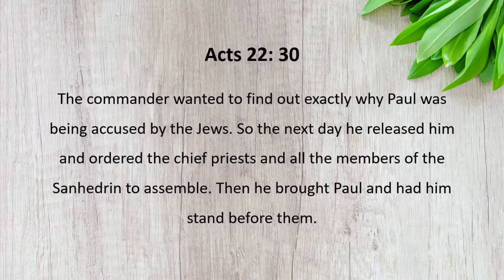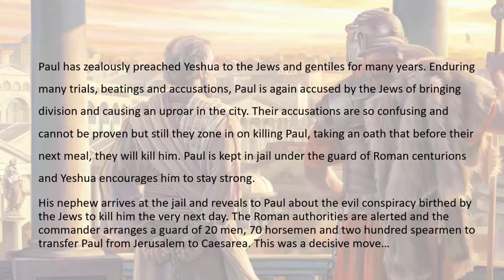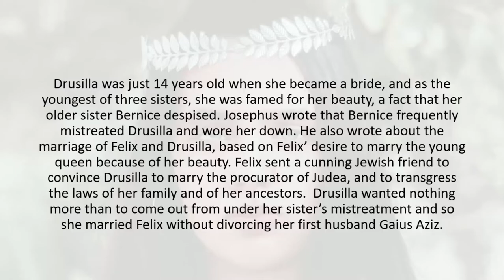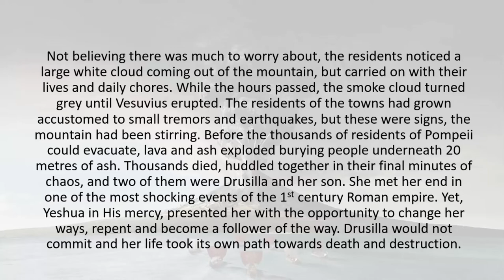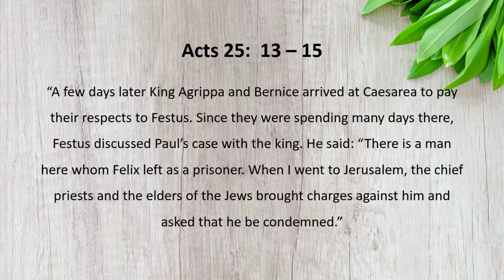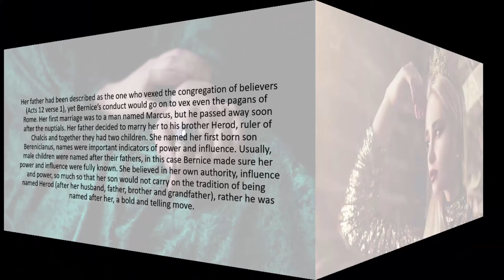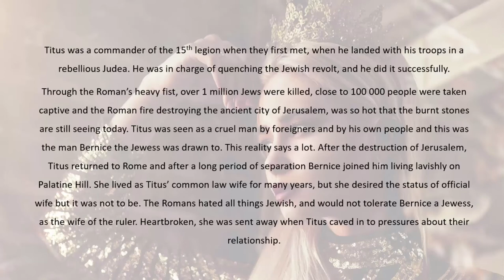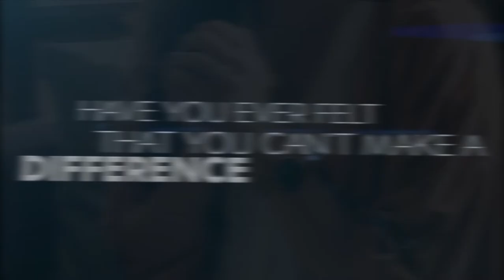Bernice & Drusilla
The gospel was given to us by a Loving God. His character and love for all His creation meant that no one has ever been denied His continual offer of salvation. Yet, the wicked heart of humankind is what keeps us from receiving that salvation, acknowledging our sin and committing to a lifestyle change. Such was the case with the two ladies you will meet today. Both, were part of the ruling upper class, both were deeply sinful and committed to wickedness, yet both had a chance to hear the gospel preached because of God’s deep love. Did they change? Did they accept the God of their ancestors, or was a Holy life beyond their desire or grasp? The book of Acts reveals all about Drusilla and Bernice.